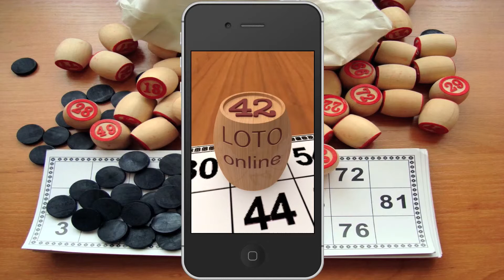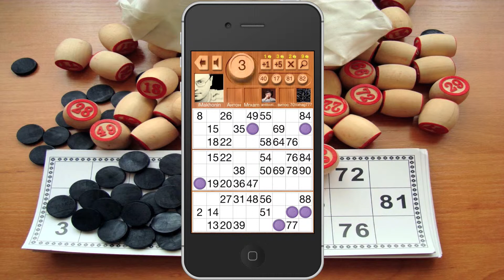Loto Online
iOS Loto Online: Video game recording without wires.